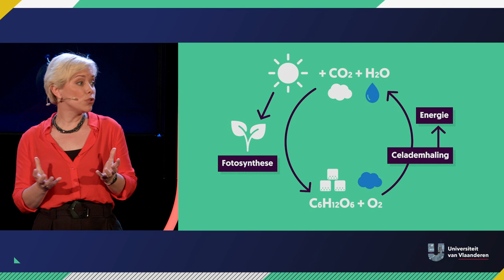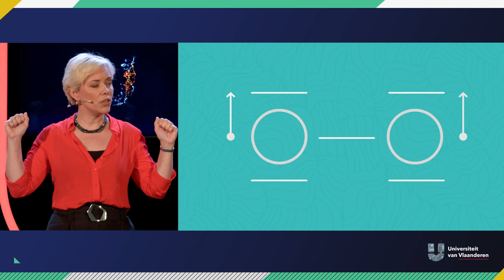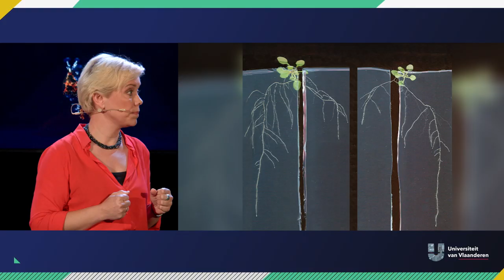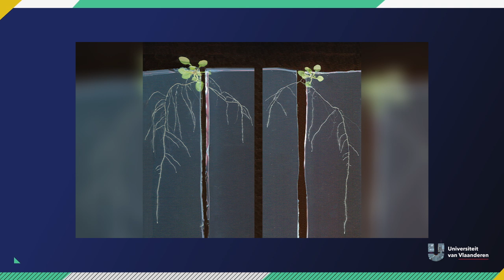Kunnen planten stress hebben?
Over planten, stress en pijn.

Professor Ann Cuypers is biologe aan de UHasselt. En misschien bezorgt ze ook jou wel wat stress met deze vraag. Want... als zij je nu komt vertellen dat planten stress kunnen hebben en als jij thuis planten hebt, dan ben jij misschien wel verantwoordelijk voor de stress van je planten... Argh! Gelukkig vertelt ze ook hoe je je planten zo stressvrij mogelijk kunt opvoeden.